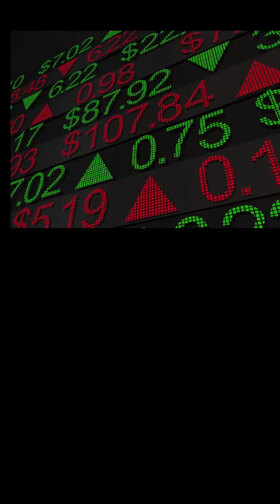Inflation Fears Lead to Slight Increase in Mortgage Rates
O1ne Mortgage is a reputable company dedicated to serving resident of Los angeles  California with expert guidance and personalized solutions. We specialize in Home loans for home buyers and home owners living in los angeles California, offering los angeles residents a way to a better mortgage solution and meet their mortgage needs. With our extensive knowledge and experience, we help clients navigate the complexities of home mortgages, providing them with financial flexibility and peace of mind. Our team of professionals is committed to delivering exceptional service, ensuring that each client receives the personalized attention they deserve. Discover how O1ne Mortgage can help you  with all your mortgage needs and goals and secure a brighter future.